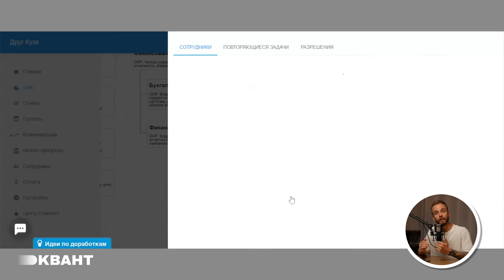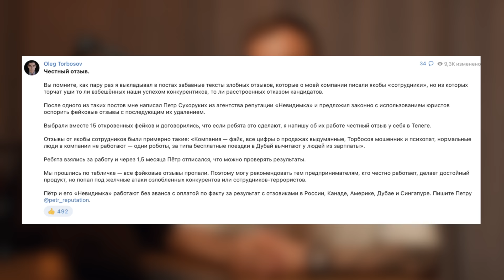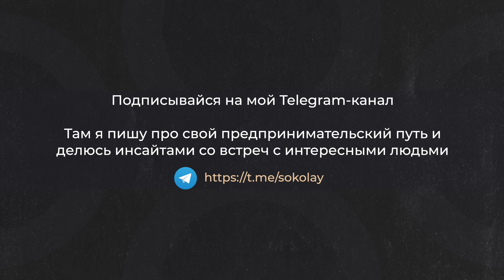Игорь Рыбаков. Почему нельзя выходить из зоны комфорта? Про бизнес в надрыве и жизненный баланс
► Хотите узнать больше о возможностях РусКванта? Регистрируйтесь на бесплатную онлайн экскурсию по сервису РусКвант
► Защита деловой репутации от агентства «Невидимка». Оставляйте заявку на бесплатный аудит по ссылке
► Научитесь выходить победителем из любых обстоятельств, поступайте в академию наук, искусств и бизнеса Игоря Рыбакова Х10 Academy

Гайз, новый подкаст и гость, которого вы так ждали - Игорь Рыбаков. Предприниматель, 85 место в списке богатейших людей России по версии Forbes  (2022г.) с состоянием в 1,1 млрд долларов США, совладелец корпорации Технониколь, сооснователь Рыбаков Фонд и основатель X10 Academy.
☝🏼В нашем подкасте Игорь поделился своим бизнес опытом и секретами успешного предпринимательского мышления.
Мы говорили про окружение, баланс жизни и бизнеса, есть ли зона комфорта и про ожидания других людей. Как не бояться потерять налаженную репутацию, как помочь себе в кризис и как не допустить кризисных событий в своей жизни? Какая комбинация действий, компетенций или навыков максимальна эффективна для достижения успеха в бизнесе и жизни?

Также, мы с Игорем обсудили - как окружение влияет на человека и его мышление? Как окружение ограничивает нас и мешает развиваться? Что важнее рациональный расчет или интуиция? И чем опасен кризис среднего возраста и как его избежать?
А также, Игорь рассказал зачем миллиардеру создавать образовательные продукты и активно развиваться в Медиа пространстве?

🤟🏽 А в конце подкаста тебя ждет условие для получения подарков лично от Игоря. Поэтому, скорее залетай смотреть выпуск. Если интересно послушать предпринимателя с огромным бэкграундом.

⏱ Таймкод:
0:00 Игорь Рыбаков. Знакомство с гостем.
01:12 Какой основной фокус сейчас?
05:07 Важна ли любовь аудитории к Игорю Рыбакову в Медиа?
08:46 Комбинация для успеха. Важно делать то, что нравится или то, что приносит деньги?
15:43 Про социальные шаблоны, понимание себя и поиск ответов
19:58 Может ли человек развиваться самостоятельно, без учителя?
23:09 Зачем миллиардеру заниматься образовательной деятельностью?
28:11 Почему люди в России не верят в онлайн образование?
31:10 Ваш бизнес уязвим
39:03 Что делать, чтобы лучше понимать Мир и куда двигаться?
44:42 Какой понять, что ты идешь не туда?
50:11 Как помочь детям в самоактуализации?
51:27 Как помочь себе предупредить кризис?
57:50 Кризис среднего возраста в 36 лет Игоря Рыбакова
01:04:20 Как не бояться потерять налаженную репутацию?
01:08:59 Нужно ли надрываться, чтобы получать хорошие результаты?
01:20:30 Отторжение к образованию и книгам
01:27:13 Есть ли баланс в жизни?
01:30:25 Существует ли зона комфорта
01:42:43 Про метофизику и эзотерику в образовании
01:44:40 Какая глобальная цель у Игоря Рыбакова?